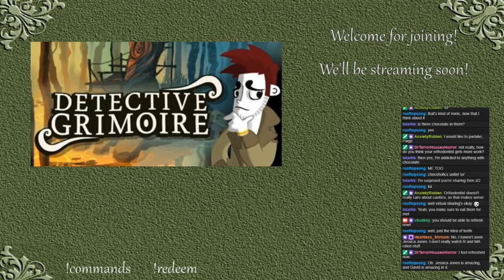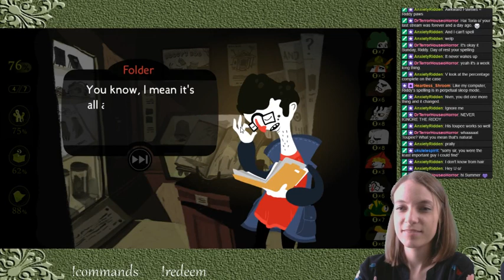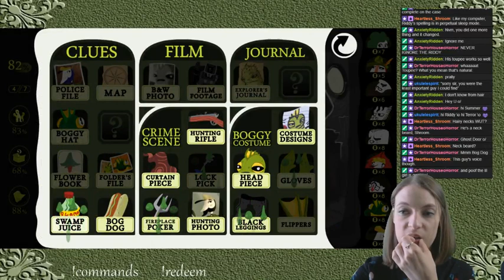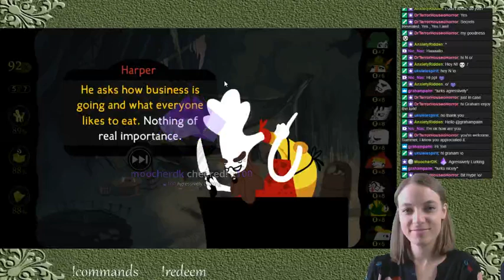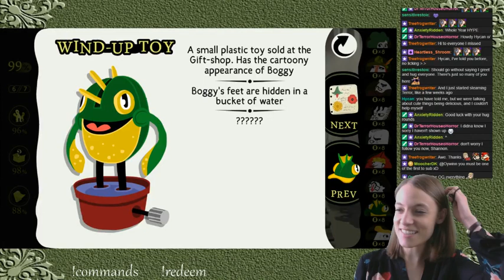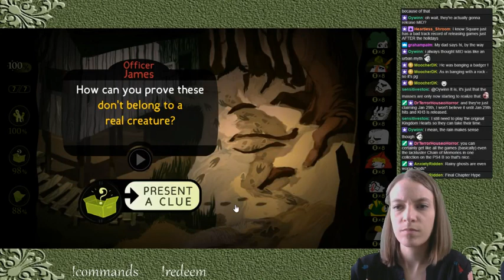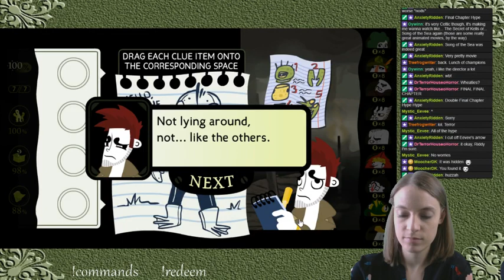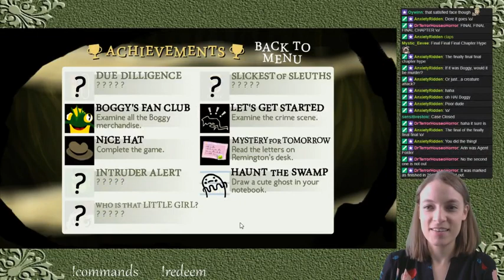Swamp Creaturez or Bust (Detective Grimoire Part 2)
We finish up the mystery and find the killer!